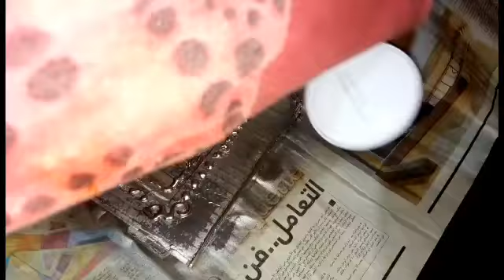عملت البرواز التركي اللي قالب الدنيا/بحاجه كلنا بنرميها/هتنبهروا بسهوله طريقته/اعاده تدوير